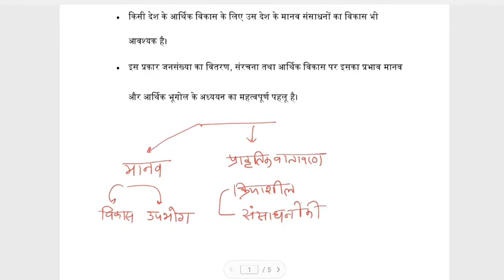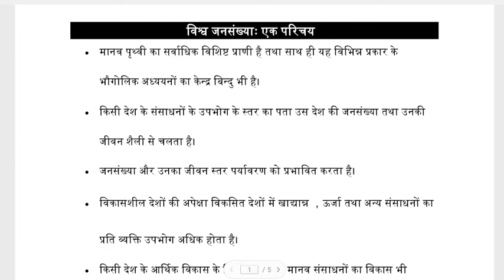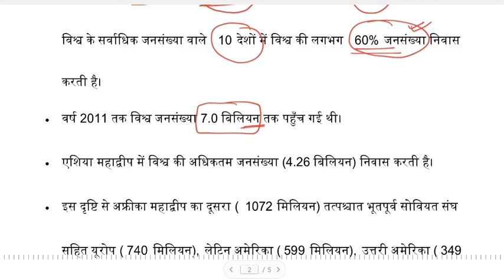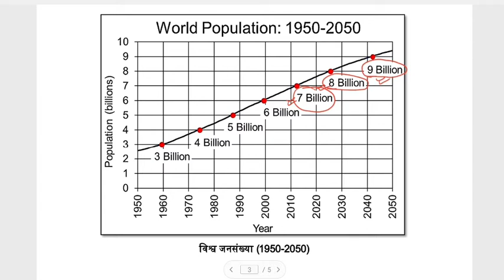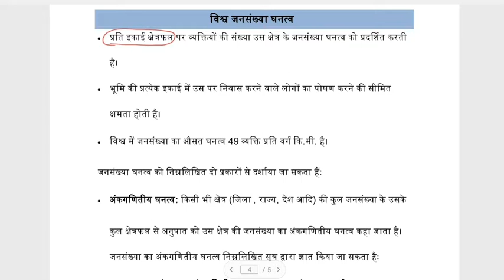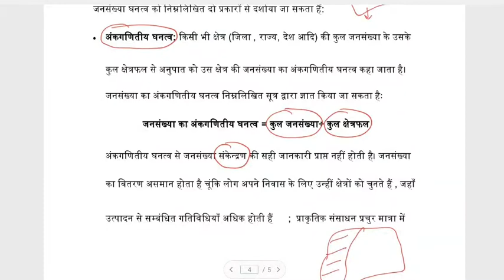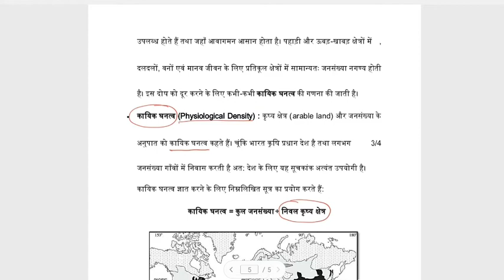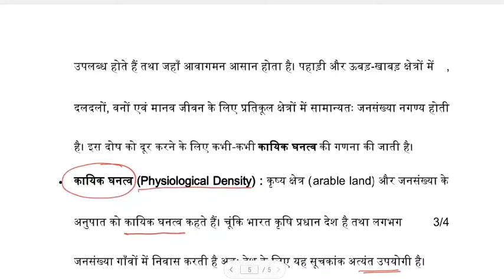World Population Part I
World Population: Introduction and Population Density